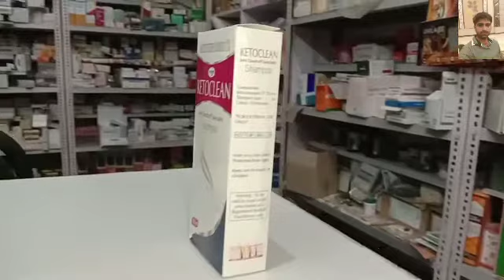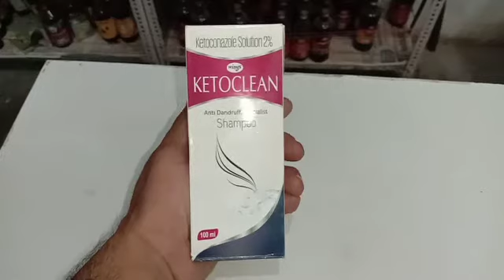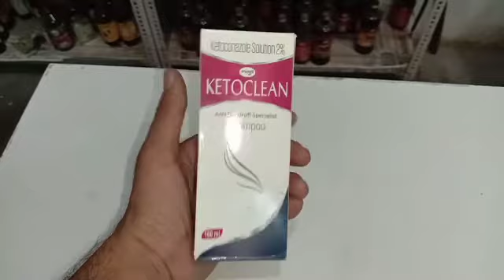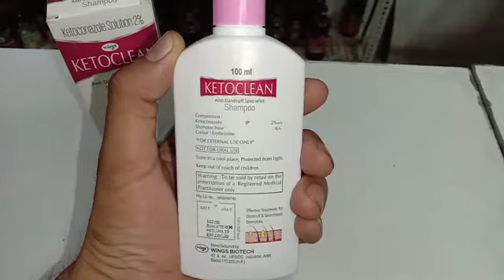बालों की हर समस्या का जड़ से इलाज है ये दवा ।।Ketoclean shampoo ।। For Medicine news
Medicine news